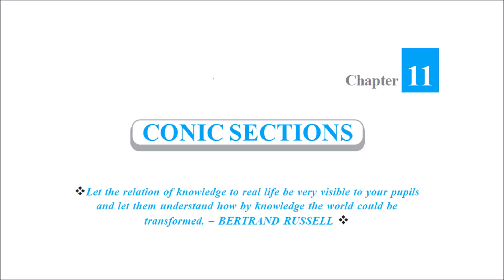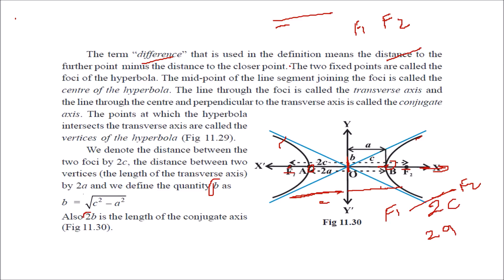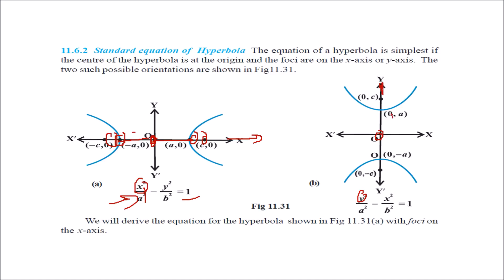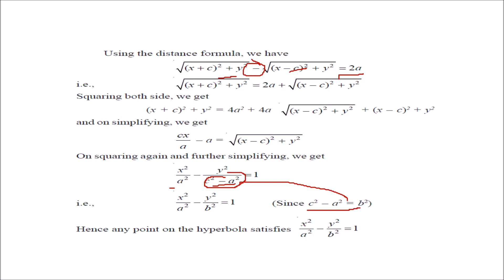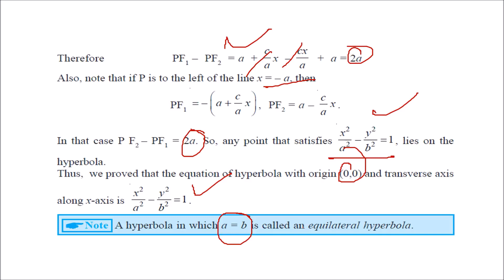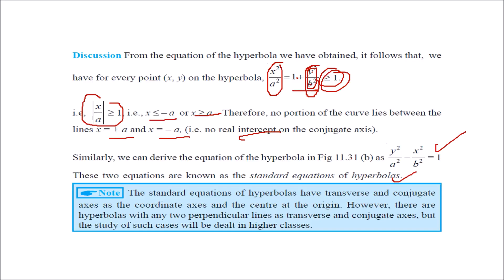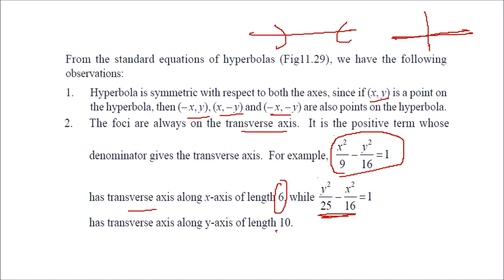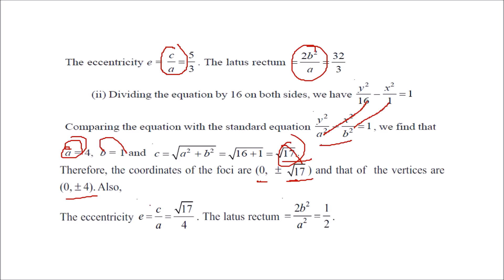CLASS 11 CHAPTER 11 CONIC SECTIONS PART 3 NCERT CBSE IN HINDI 1080 X 1920